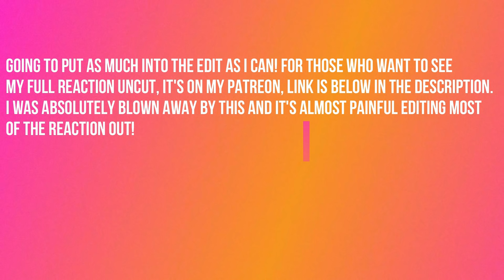Hamilton | Reaction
Twitter.com/Beveraggi
Instagram.com/Beveraggi

Thank You All From The Bottom Of My Soul 🖤